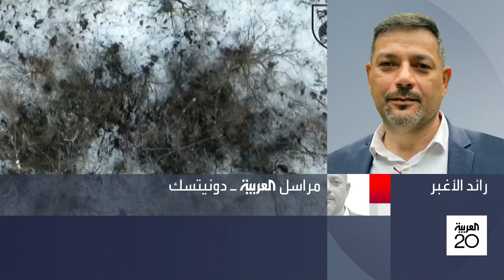نشرة 8 غرينتش | باخموت تحترق وزيلينسكي يعلن الصمود.. وغارة إسرائيلية تخرج مطار حلب من الخدمة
نشرة 8 غرينتش | باخموت تحترق والمعارك تشتد.. وغارة إسرائيلية تخرج مطار حلب من الخدمة